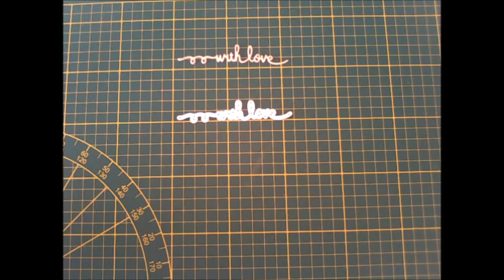#003 Tarjetas 3D con 1 SOLO Die Cut!!! Tarjeta MASCUNILA y FEMENINA [principiantes]